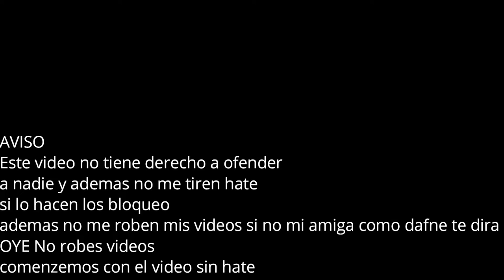[FALSO] Pantalla antipiratería de TV7 (México, 1994-1997, remake) (I AM BACK)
Este video es un remake de @soycartoon47felizhalloween59 Y Regrese a los fanmades despues de un descanso

En 1995, un niño de 13 años (hoy tiene 40 años), quería ver TV7 (el actual Azteca 7) en su televisión, pero aunque este es un canal gratuito, su televisión no lo incluía, así que sus padres le hicieron una señal pirateada. Ese mismo día, pero en la noche, mientras el niño estaba viendo TV7 en su televisión, pero de repente apareció una pantalla antipiratería. Afortunadamente el niño apagó la tele. Al día siguiente, los padres del niño le pudieron conseguir el TV7 original, y el niño por fin pudo ver este canal tranquilamente.